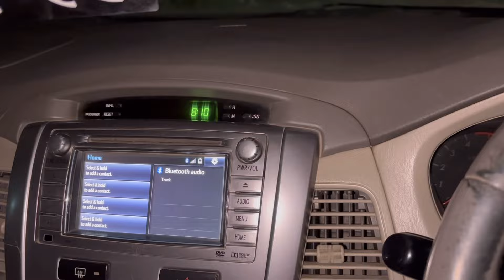Ki Aya New Surprise 😳